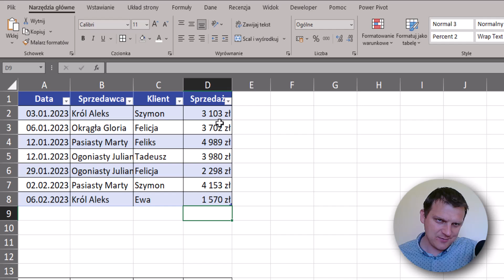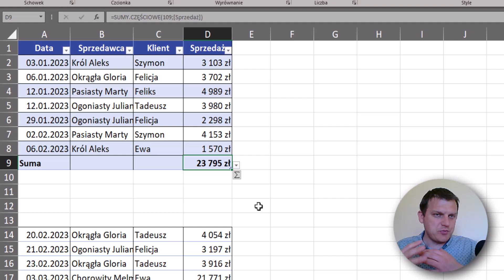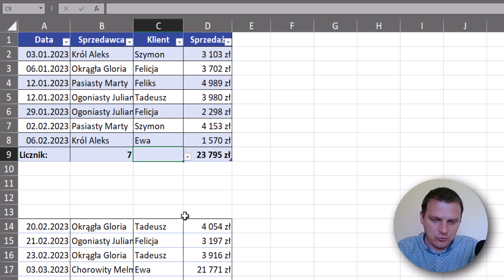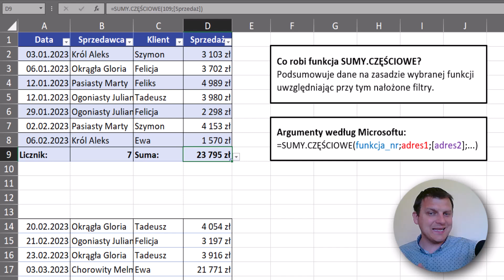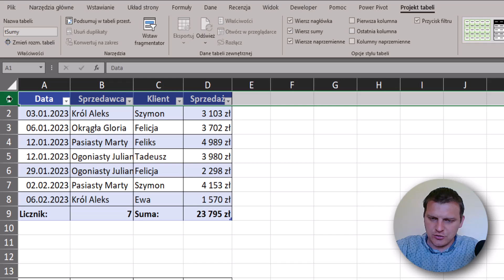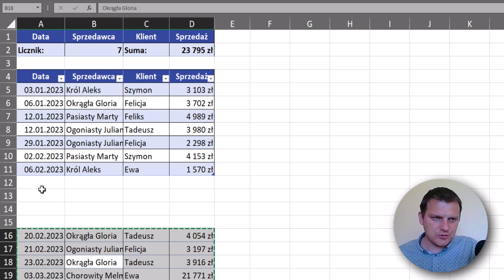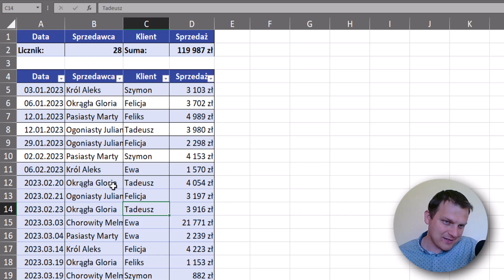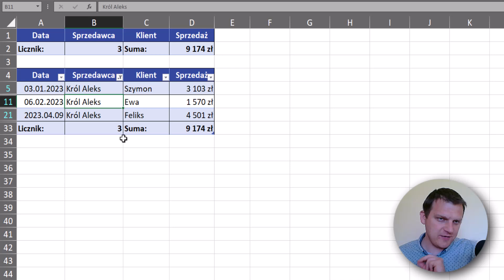Excel - Wiersz sumy i funkcja SUMY.CZĘŚCIOWE | Kurs Excel SuperHero 10.5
W tym tutorialu o Excelu dowiesz się jak dodać wiersz sumy do tabeli i jak działa funkcja SUMY.CZĘŚCIOWE | SuperHero odcinek 10.5

---⏱️Znaczniki czasu⏱️---
00:00 | Jak dodać wiersz sumy do tabeli Excela
02:30 | Funkcja SUMY.CZĘŚCIOWE
04:02 | Wiersz sumy nad tabelą